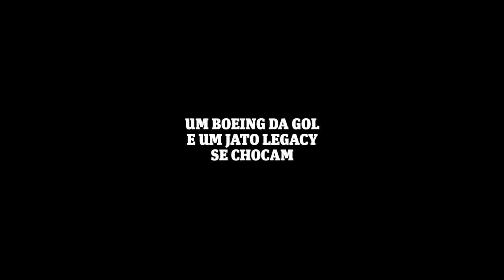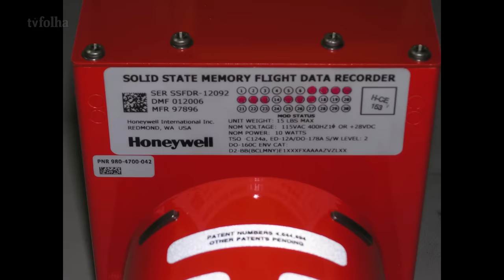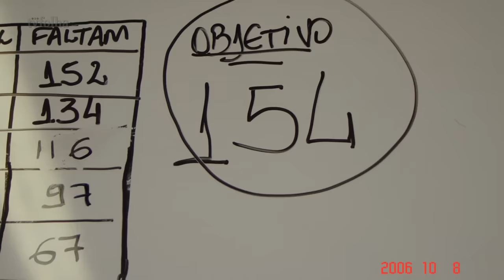Guardado há 10 anos, vídeo mostra bastidor do resgate do acidente com Boeing da Gol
Em 2006, depois de 58 dias longe da família, 26 deles na selva amazônica, o tenente-coronel voltou para casa 16 kg mais magro e com o registro precioso dos bastidores de uma das maiores tragédias da história do país.